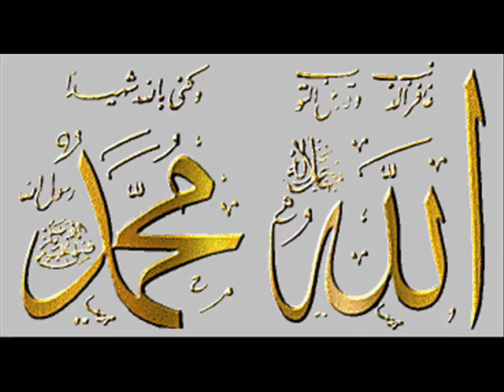Junjungan Mulia - Al Mizan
Al Mizan

( 1 )
Tercipta satu lembaran sejarah
Di tanah suci Kota Mekah
Hari yang mulia penuh syahadah
Bermulalah sebuah kisah

( 2 )
Malam isnin subuh yang indah
Dua belas rabiul'awal yang cerah
Dua puluh april tahun gajah
Lahirlah zuriat dan syahadah

Abdullah nama bapanya
Siti Aminah ibunya
Riang gembira menyambutnya
Lahirnya putra yang utama

( ulang 1 & 2 )

Muhammad nama diberi
Gelaran yang terpuji
Nikmat Illahi sama disyukuri
Terima putra yang berbakti

( ulang 1 & 2 )

Keadaan yatim anak mulia
Lahirnya bawa cahaya
Alam derita jadi gembira
Terima junjungan mulia

( ulang 1 & 2 )